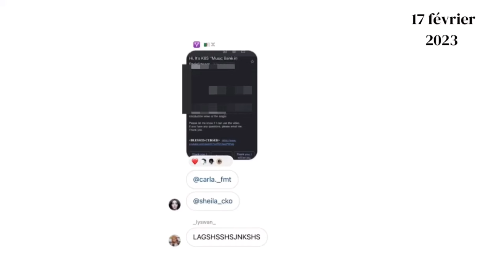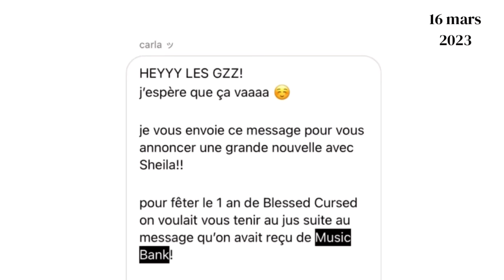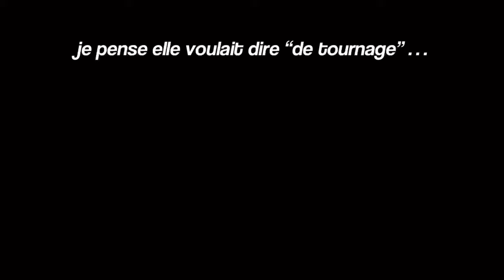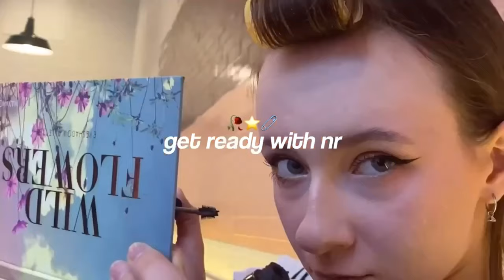[VLOG] WE PERFORMED FOR ENHYPEN AT THE MUSIC BANK ! | NIGHTROSYxMUSICBANK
Hi! We are NIGHTROSY, a Kpop/Hip-Hop dance crew based in Paris, FRANCE.

FR :

Ce fut un honneur de performer pour la première partie de la performance d’ENHYPEN au MUSIC BANK !

Cela fait déjà un mois…
Cela fait un mois depuis que nous avons dansé devant plus de 30k personnes…
Cela fait un mois depuis que nous avons pu rencontrer ENHYPEN…

Nous ne pouvons qu’être reconnaissants, gratifiants d’avoir pu expérimenter une telle expérience, et ne pouvons nous empêcher de remercier encore @kbsworldtv pour cette chance et @parisladefense_arena pour le dur travail afin de mener à bien l’événement !
Merci à @ENHYPENOFFICIAL et @HYBELABELS
pour cette merveilleuse opportunité !

Restez à l’affût, ce n’est que le début d’une grande aventure !! 🫡
Merci à vous tous pour votre soutien, nous sommes si heureux que vous ayez apprécié notre performance.
Vous ne regretterez pas de nous offrir votre soutien !

On espère que vous apprécierez ce vlog autant que nous ! ENJOY NR’s VIBZ !! 🔥
Merci encore,
NIGHTROSY.

ENG :

It was an honor to perform for the 1st part of ENHYPEN's performance at the MUSIC BANK !
It’s already been a month…
It's been a month since we've performed in front of 33k people…
It’s been a month since we met ENHYPEN… 👀

We couldn't be more grateful for that, and can't help but thank again @kbsworldtv for this opportunity and @parisladefense_arena for their hard work !
Thank you @ENHYPENOFFICIAL and @HYBELABELS
for this incredible opportunity !!

Thank you to all of you for your support, we are so happy that you enjoyed our performance. We can't stop thanking you for being by our side.
Please look forward for us; you won't regret it! ✨

We hope you are going to enjoy this vlog as much as we did! ENJOY NR's VIBZ !! 🔥
NIGHTROSY.

ッ

- DANCERS -

MAËLYS (@_lyswan_)
YOULI (@youliiane)
CARLA (@carla._fmt)
VERO (@veroooooz)
AMBRE (@v3en0om)
LAËTITIA (@laetitia_7_)
ANAÏS (@anais.ek)

👔 STYLIST : SHEILA (@sheila_cko)
EDITED by ANNE (@anburl.co)

ッ

🌛 FOLLOW US 🌜